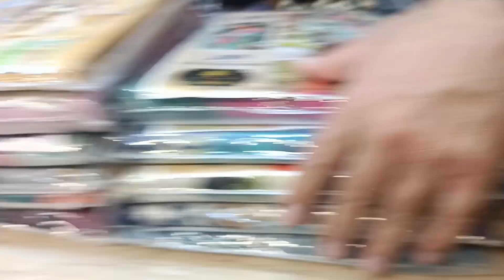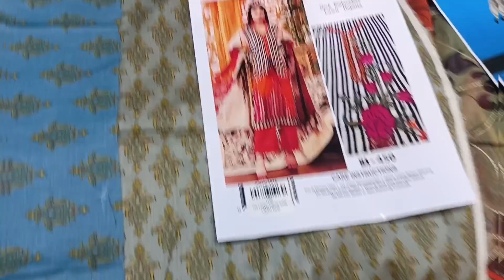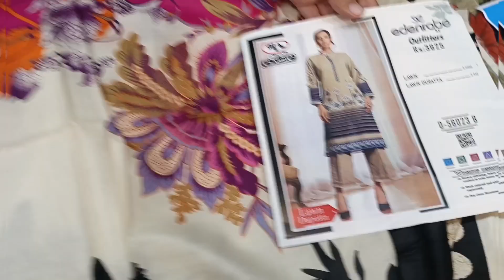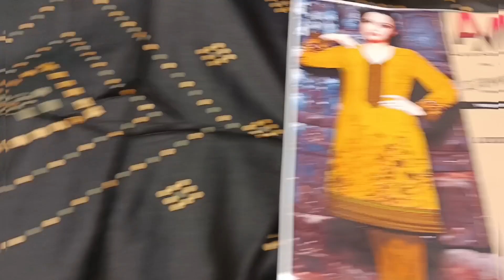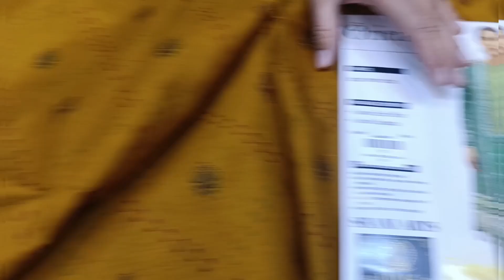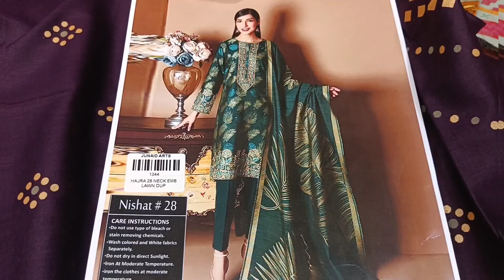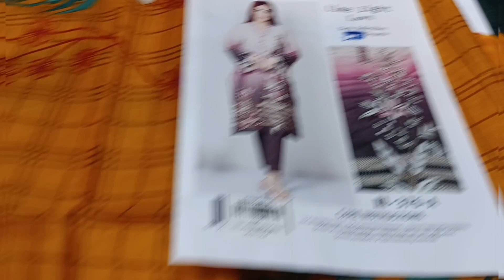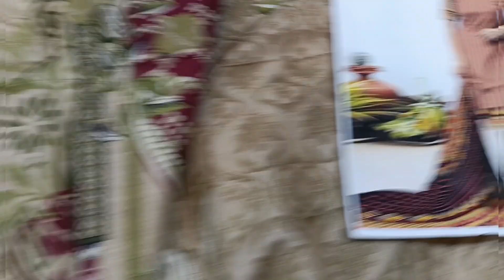831 - Lawn Summer Opening 2023 Designer Lawn limelight Khaadi lawn Karhai shirt lawn dopatta USA UK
Designer Lawn limelight Khaadi lawn Karhai shirt lawn dopatta 3p USA UK